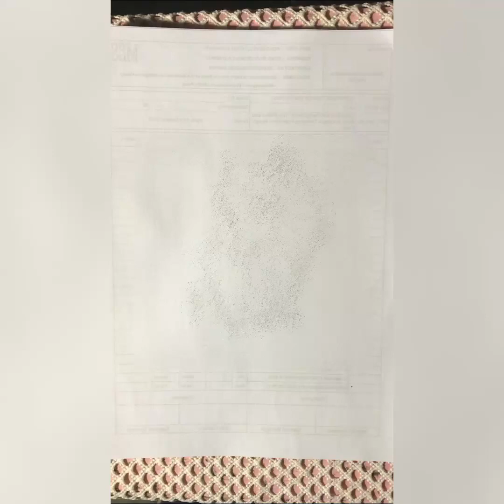Cat 🙀😻🐈 art drawing viral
Cat 🙀😻🐈

Hey guys,
This video is about "Pencil Art"

 in today's video, I'll be sharing the step-by-step tutorial to make a cute cat using colored pencils.

A4 Papers
Colored pencils

Take care, friends! Love you all. 😊❤️

 • Hand Embroidery A...

Key Words -
Diy home decor, Wall hanging decor idea, Wall decor DIY, Paper flowers, Wall hanging craft DIY

Wall hanging decor idea

Paper flowers

Wall hanging craft DIY

interior design

ceiling decor

easy paper decoration

diy art

paper art